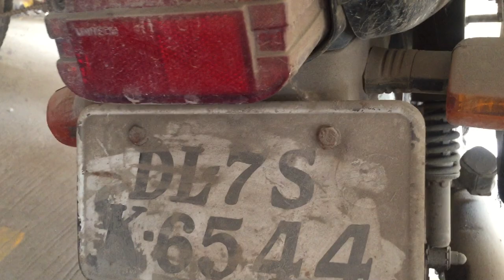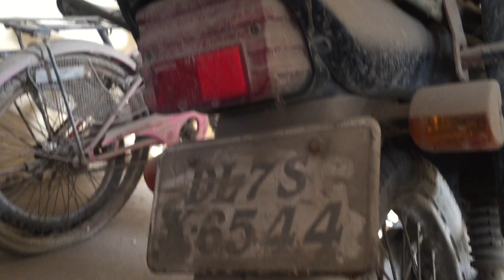hero honda old model splender